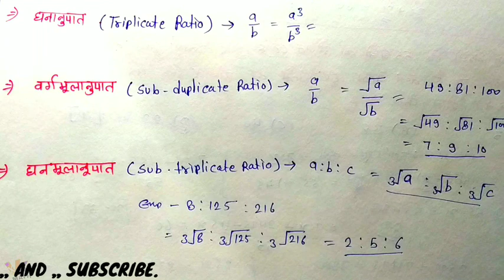Ratio And Proportion || Ratio And Proportion Basic Concepts || BY VK MATH.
Namaskar dosto,

Aaj ke is video me mene Indian Army Gd Mathematics Ratio And Proportion  ke bare me bataya hai.

Video Cover.
1 Ratio And Proportion in Hindi.
2 Ratio And Proportion Basic Concept in Hindi.
3 Ratio And Proportion Definition in Hindi.
4 Ratio And Proportion Basic Concept.